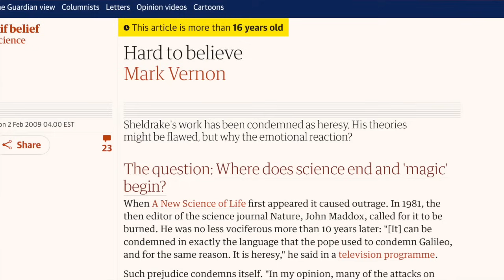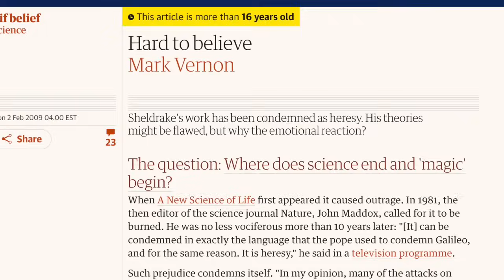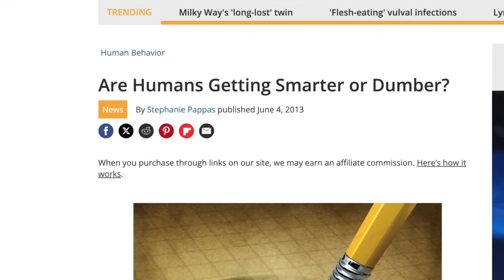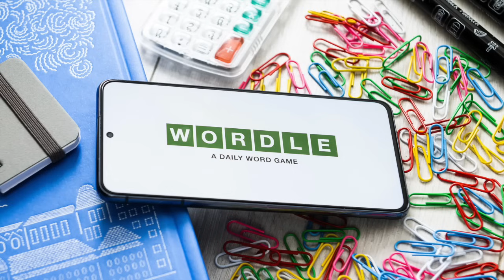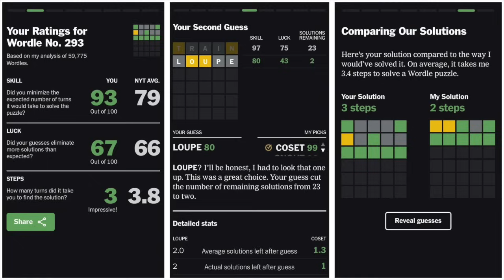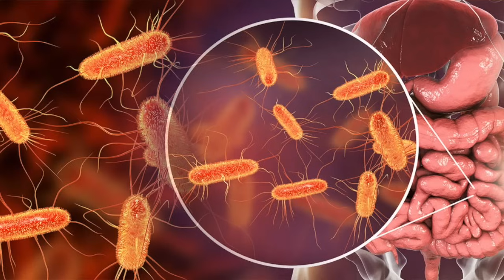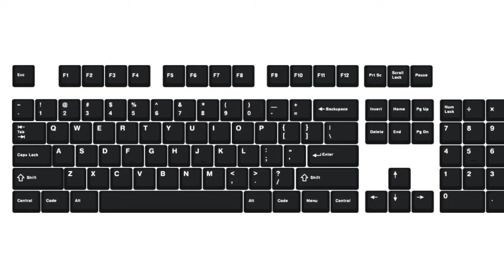New Evidence of Morphic Resonance - Rupert Sheldrake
This is a clip from the Before Skool Podcast Ep 44 with Rupert Sheldrake.

Rupert Sheldrake, Ph.D., is a biologist and author of more than 90 scientific papers and 9 books, and the co-author of 6 books. His books have been published in 28 languages. He was among the top 100 Global Thought Leaders for 2013, as ranked by the Duttweiler Institute, Zurich, Switzerland's leading think tank. On ResearchGate, the largest scientific and academic online network, his RG score of 34.4 puts him among the top 7.5% of researchers, based on citations of his peer-reviewed publications. On Google Scholar, the many citations of his work give him a high h-index of 40, and an i10 index of 120. For ten years running he has been recognized as one of the 'most spiritually influential living people in the world' by Watkins Mind Body Spirit magazine. His work has been featured in many magazines, newspapers and broadcast media, including New Scientist, The Guardian, Discover magazine, The Spectator, The Washington Post, Die Zeit and on BBC radio and television.